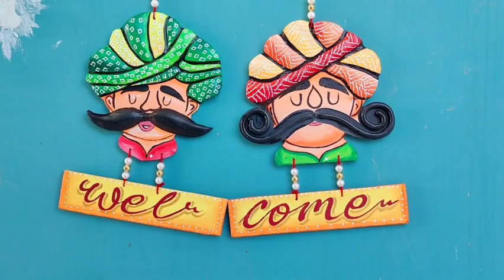Turban Man / Turban /craft